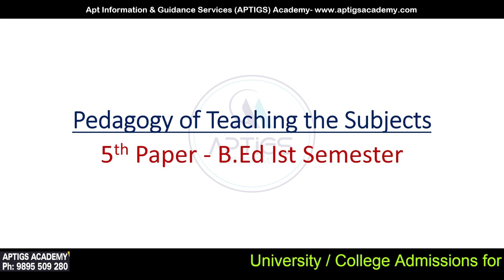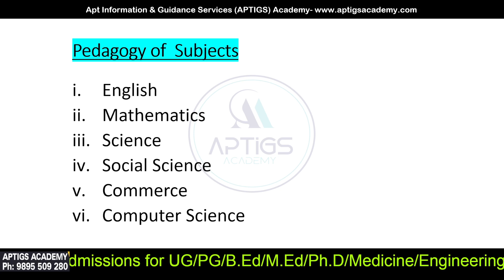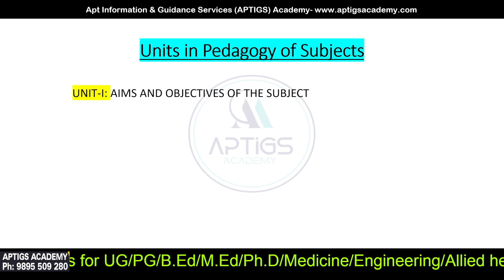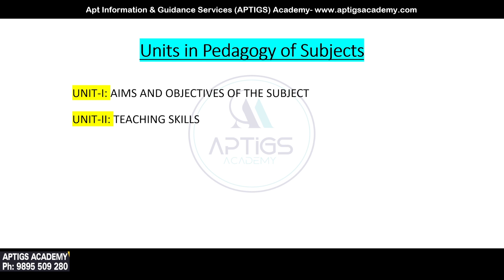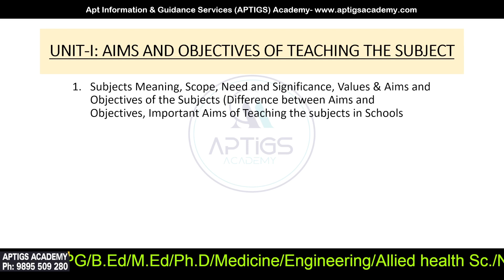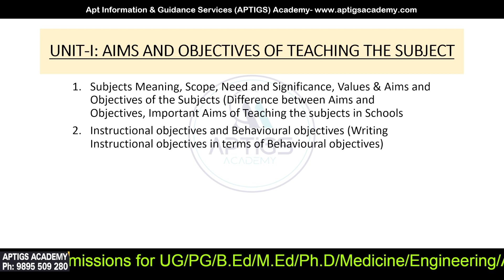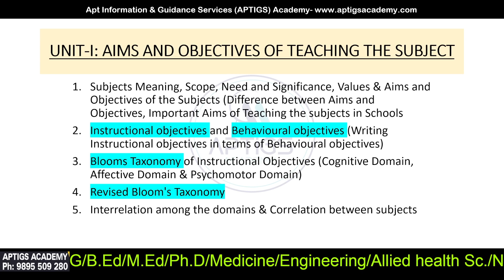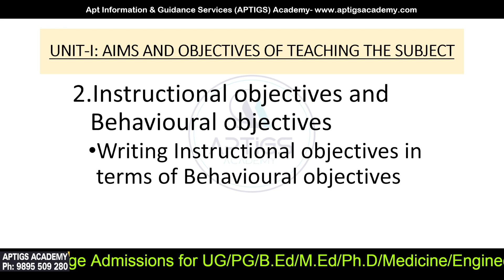#1 Pedagogy of the Subject/B.Ed Online Classes/ NCTE Syllabus/English/Maths/Science/Social/Commerce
Admission Continues for B.Ed I M.Ed I UG I PG, etc
Pedagogy of  Subjects
English
Mathematics
Science
Social Science
Commerce
Computer Science

Units in Pedagogy of Subjects
UNIT-I: AIMS AND OBJECTIVES OF THE SUBJECT
UNIT-II: TEACHING SKILLS
UNIT-III: APPROACHES OF TEACHING
UNIT-IV: METHODS OF TEACHING
UNIT-V: INSTRUCTIONAL MEDIA